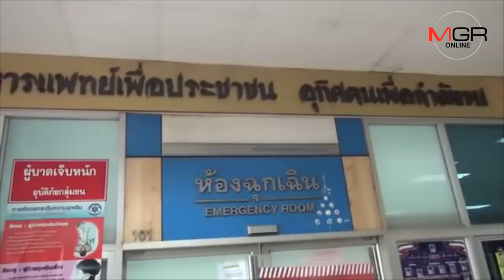เผยนาทีระทึก!ลมเปลี่ยนทิศทำไฟป่าดอยพระบาทลำปาง ลวกหน้า-แขน-มือ 3 เหยี่ยวไฟโคราช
25/03/2019  เผยนาทีระทึก!ลมเปลี่ยนทิศทำไฟป่าดอยพระบาทลำปาง ลวกหน้า-แขน-มือ 3 เหยี่ยวไฟโคราช
ลำปาง – เผยนาทีลมเปลี่ยนทิศ พัดไฟป่าดอยพระบาทเมืองลำปาง ลวกหน้า-แขน-มือ 3 เหยี่ยวไฟเขาใหญ่และทับลานโคราช ได้รับบาดเจ็บ ล่าสุดยังต้องนอน รพ. 1 ราย บอกต้องรอไฟมอดถึงค่อยๆเดินกลับที่ตั้งให้เพื่อน จนท.พาส่งโรงบาล